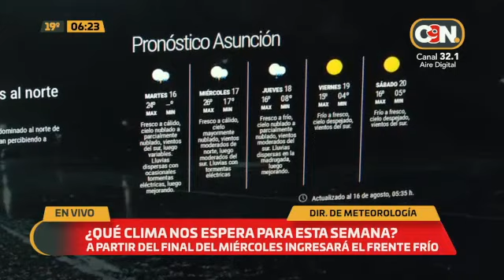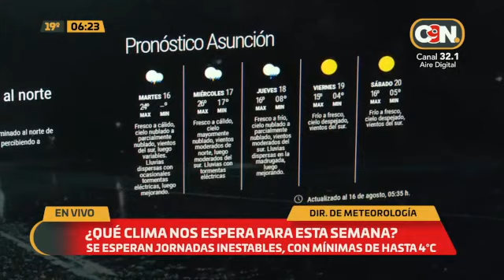¿Qué clima nos espera para esta semana?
Se esperan jornadas inestables, y a partir del final del miércoles ingresará el frente frío.

Temperatura llegará hasta mínimas de 4°, informa la Dirección de Meteorología.